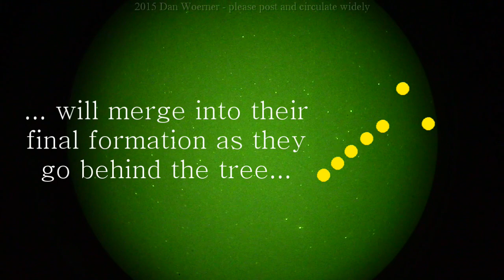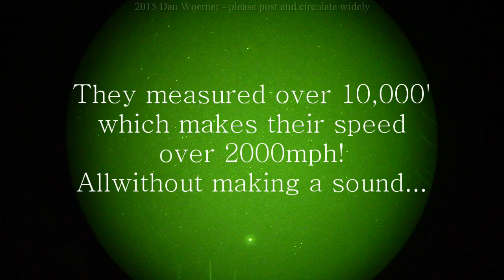I need an observation deck - Mar 29, 2016, 72 in 1 hour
They're back!!! I've noticed increased activity since the start of the year. I have several days yet to produce scattered over the last few months, so keep an eye out. I'll get to them when I can...
I recorded 72 craft Tuesday, Mar 29, 2016 over only 1 hour.
Most of them were headed east to west. A few (that I didn't include here) were all in pairs heading directly north. I didn't include those because they were used for the measurement calculations. They are well over 10,000', which puts their speeds well over 2000 mph.
Due to the oscillation of the camera and night vision gear, everything appears to flap like a bird at the frequency of the recording. I included several bird groups so you can see the obvious differences.
I was only out there running the recorder manually for about 10 minutes. Several went behind my trees, so it's somewhat redeeming that they are still without their leaves.
I can only imagine how many I missed due to my limited view. I need to either move to a wide open area or put a deck on my roof.